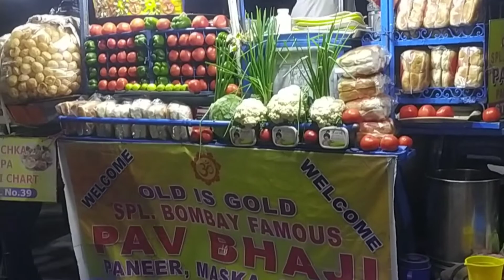প্রিন্সেপ ঘাট কলকাতা 😍😍 || Prinsep Ghat Kolkata 😍😍